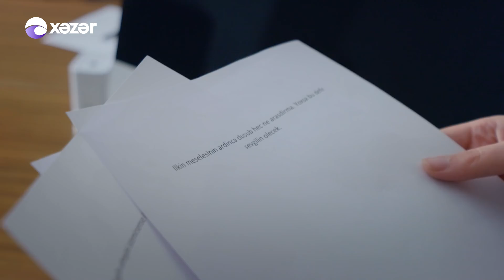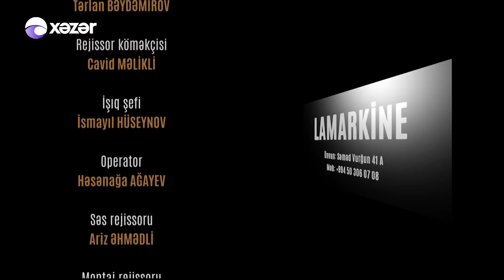Ata Ocağı (5-ci Mövsüm 65-ci Seriya)